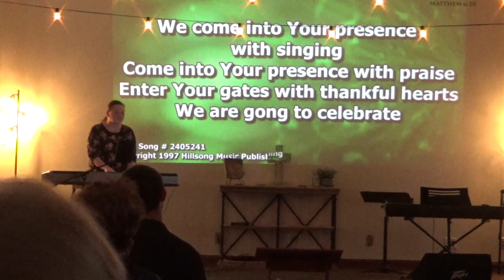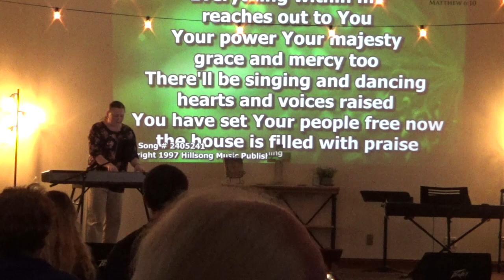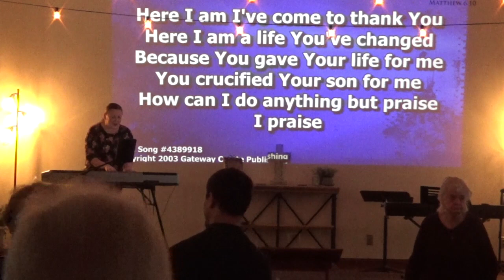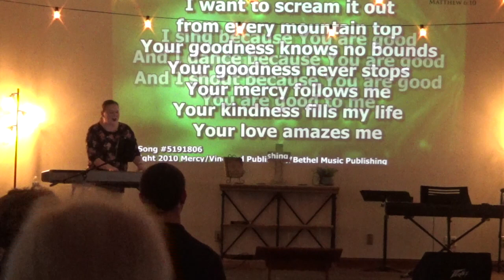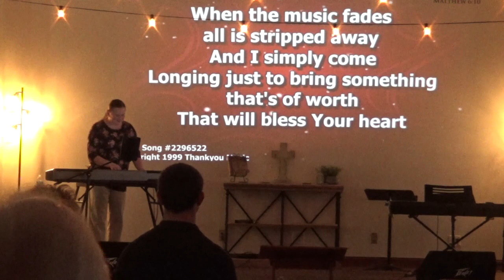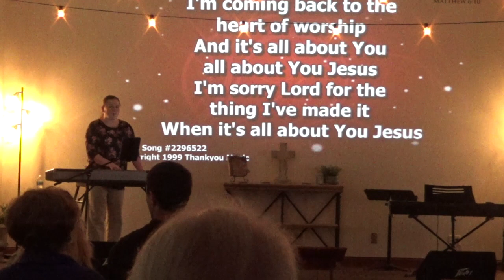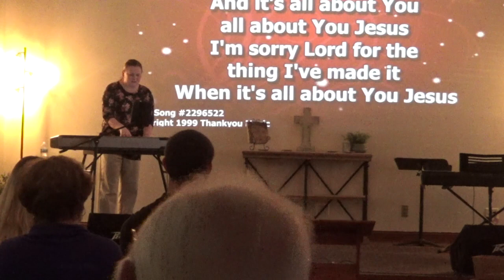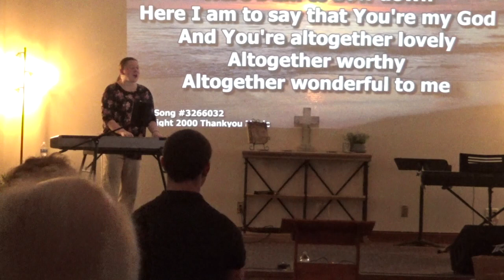Because of the Blood: Zechariah 9:11-17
Pastor Roger Wilcoxen
church at The Gate
Birthing Service